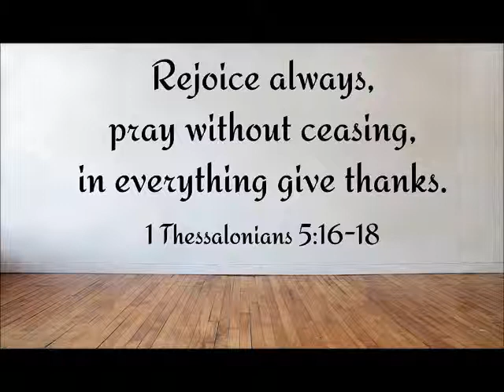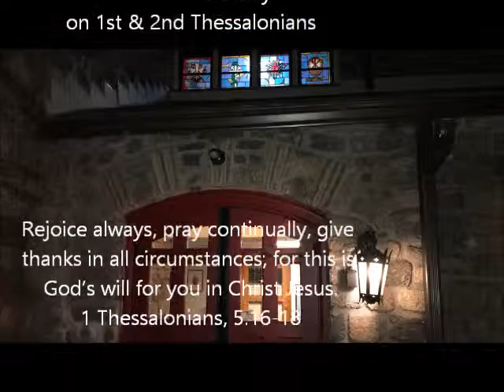Men's Bible Study 2018-01-15 - Thessalonians - Week #7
Men's Bible Study 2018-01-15 - Thessalonians - Week #7 on January 15, 2018 at St. Paul's Parish, Brookfield, CT